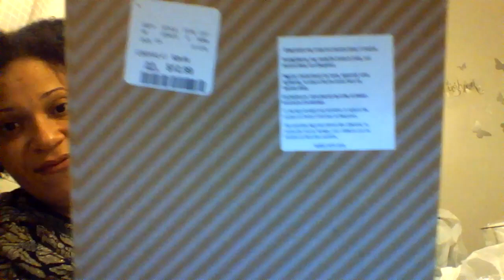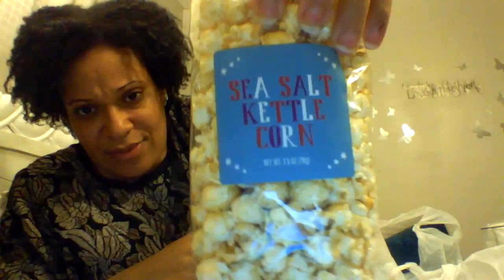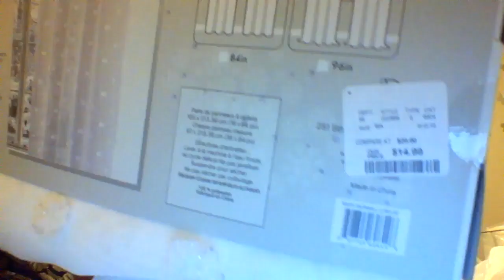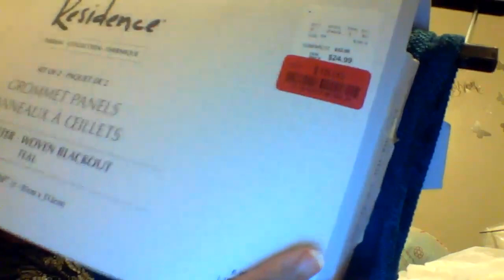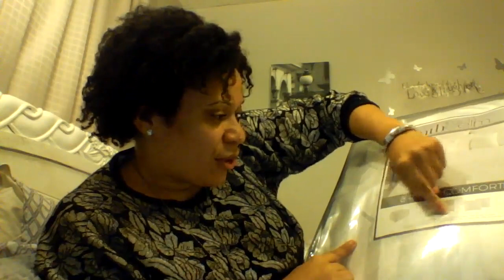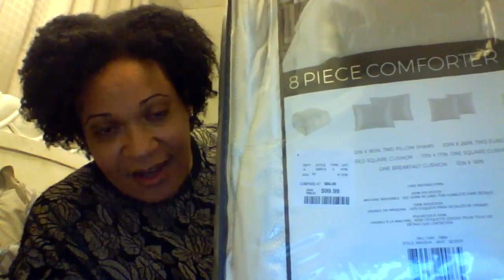I SPENT $200 ON HOMEGOODS BEDROOM HAUL 2019!!!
HOMEGOODS DECOR HAUL. ITEMS I BOUGHT TO REDO MY BEDROOM. GOING FOR SHINE IN 2019!